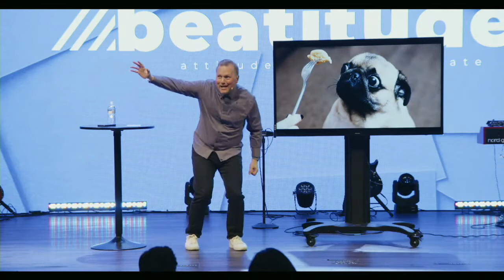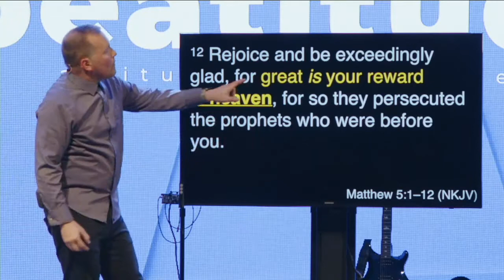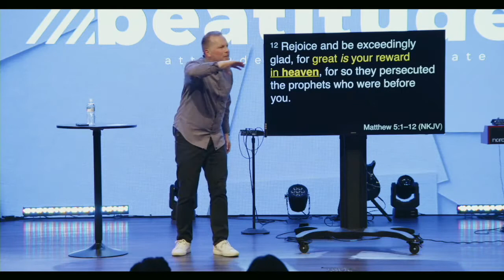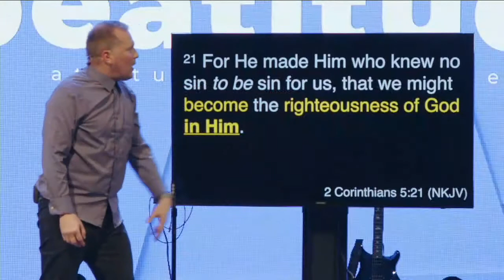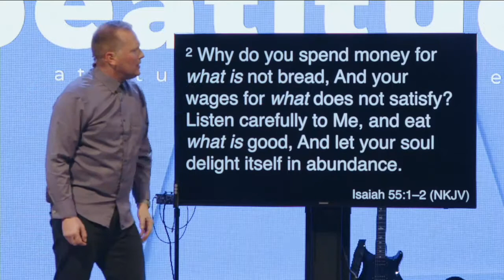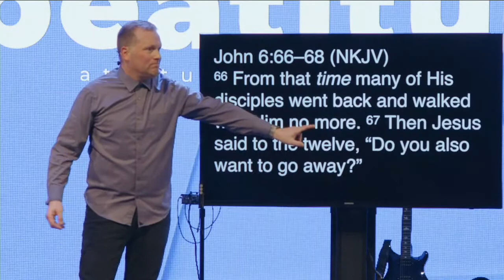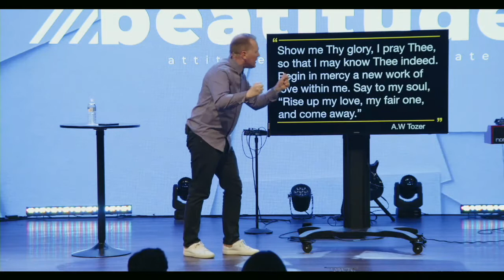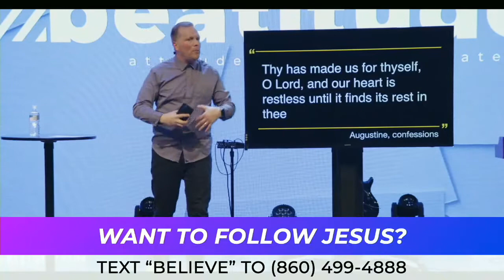Blessed Are Those Who Hunger For Righteousness